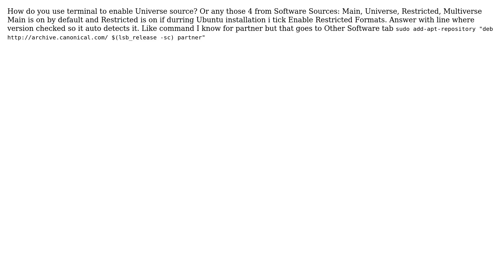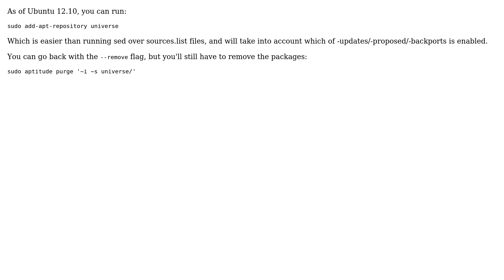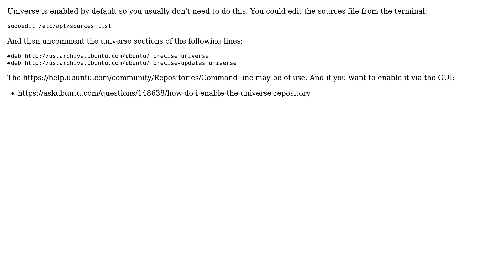Ubuntu: How do I enable the "Universe" repository from the command line? (3 solutions!)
Ubuntu: How do I enable the "Universe" repository from the command line?

The Question: How do you use terminal to enable Universe source? Or any those 4 from Software
Sources: Main, Universe, Restricted, Multiverse Main is on by default and
Restricted is on if durring Ubuntu installation i tick Enable Restricted
Formats. Answer with line where version checked so it auto detects it. Like
command I know for partner but that goes to Other Software tab sudo add-apt-
repository "deb $(lsb_release -sc) partner"

Universe is enabled by default so you usually don't need to do this. You could
edit the sources file from the terminal:
sudoedit /etc/apt/sources.list
And then uncomment the universe sections of the following lines:
The may be of use.
And if you want to enable it via the GUI:
 repository

I finally found answer myself. To put all ubuntu sources to work without
clicking them just enter in terminal
sc) main universe restricted multiverse"
So for just "Universe" would be
sc) universe"
You can then check in Software sources it will show it works now. You can
delete manually from sudo gedit /etc/apt/sources.list line http://
lucid main universe restricted multiverse and save
and see in Software sources nothing is ticked. Then do
sc) universe"
& that makes Just universe ticked. For all enabled do
you can add also partner repository with different link (see difference is
ubuntu to canonical)
-sc) partner"
$(lsb_release -sc) makes checking your Ubuntu version and putting its name in
link. Since 10.04 is called lucid then you can test in terminal lsb_release -sc
gives word lucid Thats makes added repository link precise name of your ubuntu
Release in Software sources. Wrong word and noting will work.
Repositories/Ubuntu

With thanks & praise to God! With thanks to the many people who have made this project possible! | Content (except music & images) licensed under cc by-sa 3.0 | Music | Images & others | With thanks to user Tobu user steakunderscore user Kangarooo user Jorge Castro and the Stack Exchange Network Trademarks are property of their respective owners. You are responsible for your own actions.